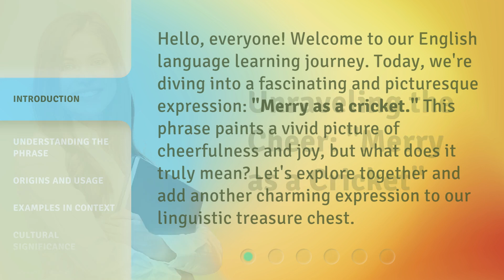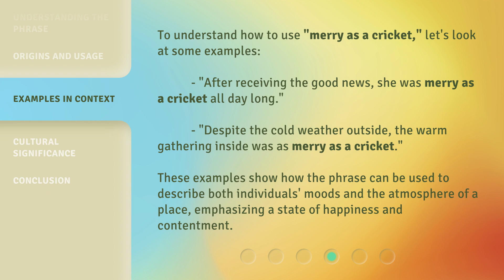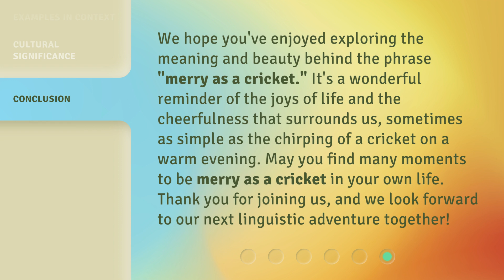Unraveling the Cheer: "Merry as a Cricket"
Unraveling the Cheer: 'Merry as a Cricket' • Discover the fascinating origins and meaning behind the popular phrase 'Merry as a Cricket'. Join us as we delve into the rich history and explore the joyful symbolism associated with this charming expression.

00:00 • Introduction - Unraveling the Cheer: "Merry as a Cricket"
00:32 • Understanding the Phrase
01:00 • Origins and Usage
01:33 • Examples in Context
02:03 • Cultural Significance